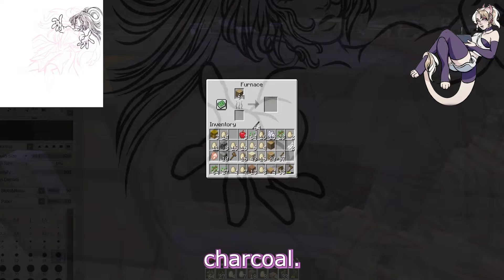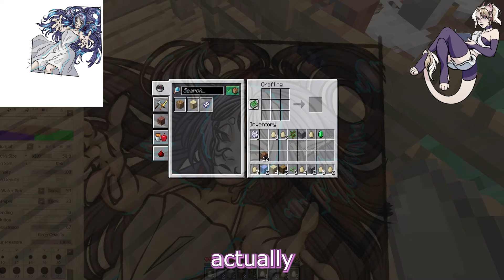Beating Minecraft ONLY Using Chickens while Speedpainting Frieren #9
In this video, I'm speedpainting fanart while I play Chicken Madness Minecraft 1.20

A big thank you to all my patreon supporters (listed at the end of my video) - And if you want to see your name in my next video, subscribe to my patreon!

All finished pieces are available for your viewing pleasure on my twitter!

Intro and outro music made by  @dibaccory   custom just for me 🥰

Suspenseful Action Music Mix - Fesliyan Stdios